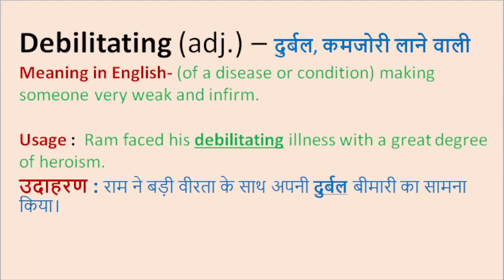Debilitating Meaning in Hindi & English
Debilitating

Word meaning